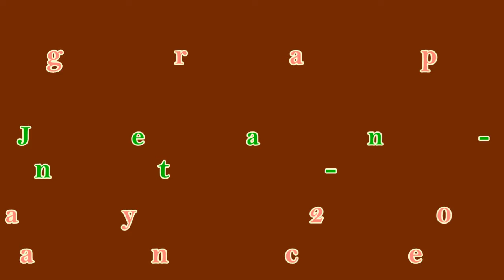Good Vibration - Line Dance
Choreographer: Rebecca Lee & Jean-Pierre Madge (May  2018)
68 Count - 2 Wall - Phrased Advanced Line Dance